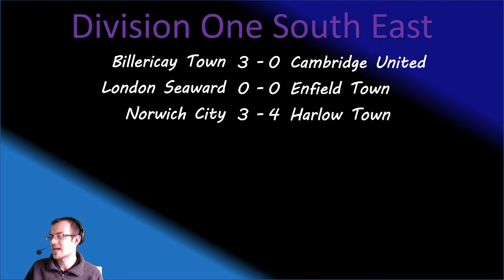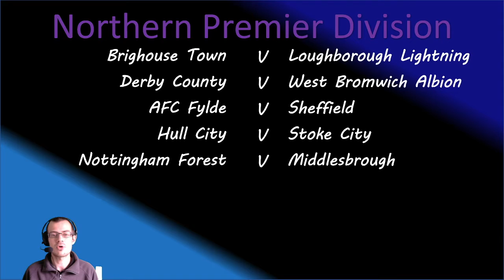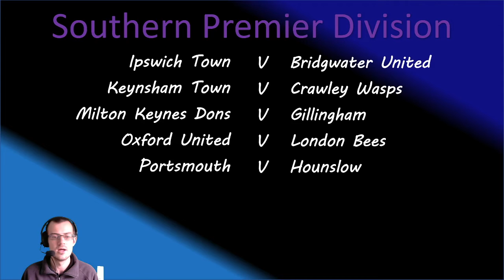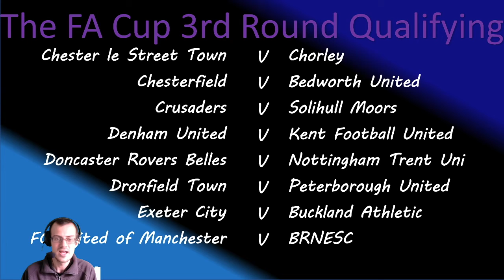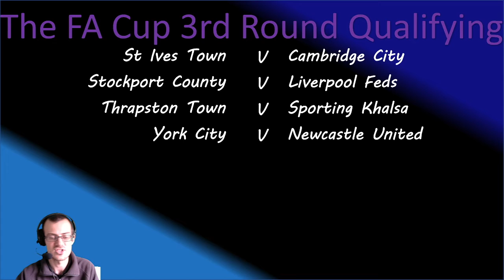The FAWNL Show - Episode 11 - The FA Cup is here!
In this episode of the FA Women's National League Show, Chris Gadsby reflects on a much quieter week in the league campaigns and looks ahead to the Third Qualifying Round of the Women's FA Cup, as the 49 sides from tier four enter the competition.

As always you can get involved with the show in the comments below or on twitter @chris_gadsby